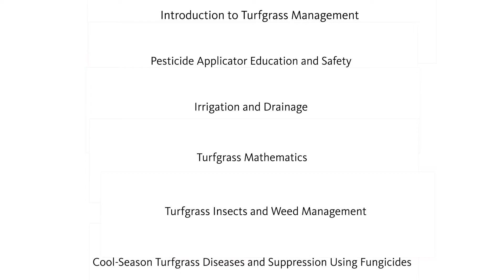Get Ahead in Turfgrass Management with OSU's Online Certificate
The job opportunities related to turfgrass are endless.

Once you master the skills in this online Turfgrass Management Certificate, you can work worldwide in countless positions.

People typically want to learn how to use pesticides to control pests, weeds, and insects, when they should be wondering what was the root cause of that issue.

However, that can feel overwhelming when you're trying to identify turf grass, weeds, diseases, and insects, and trying to calibrate just how much seed and just how much fertilizer their law needs.

So, this online Turfgrass Management Certificate program teaches the full spectrum of basic turf grass management skills and mowing all the way up to doing pesticide and fertilizer calculations.

This program tries to break down the whole process so you can manage turfgrass to make it healthier and more successful in the environment. This will allow you to produce a turfgrass that needs fewer herbicides and pesticides and is more sustainable.

This online program from OSU is for people looking to improve their position, and to gain additional skills and licensing requirements that would give them more responsibilities at their current jobs.

The extra knowledge and expertise you gain can help propel you to more job opportunities and an improvement in salary.

This program contains the following courses:
* Introduction to Turfgrass Management
*Introduction to Golf Course Management
*Pesticide Applicator Education and Safety
*Irrigation and Drainage
*Cool-Season Turfgrass Diseases and Suppression Using Fungicides
*Turfgrass Mathematics
*Turfgrass Insects and Weed Management

In short, this program will teach you how to identify grass plants, how to get grass to fill in bare areas, how to fertilize it, how to water it, how to control pests, how to identify weeds, diseases, and insects.

Anyone in Northern climates would find this information beneficial, but it's specifically developed for people managing turf grass in the Northern half of the United States, Canada, Europe, and countries. And within that, folks in the Western United States. So if you work in a Western state, this is the ideal program for you to accelerate to the next level.

One of the great things about this turfgrass management program is that it's taught by expert instructors and utilizes user-friendly software.

As we move into the future of turfgrass, we feel like people coming from this program will be very well-educated and the program is constantly updated to reflect the latest best practices.

So, you'll be prepared as we move into the 21st century in turf grass management.

This is a field where you can have a successful career in a number of different avenues like - research, maintenance, landscaping, sports fields, golf courses, and parks departments.

Turfgrass management is an excellent career path. There are plenty of opportunities for you to move up to higher-paying positions.

You may feel like you're stuck in a low-level job. And if you want to improve your education, learn how to be a total boss in turf grass management. This is the program you.